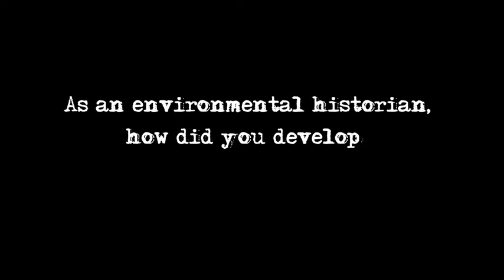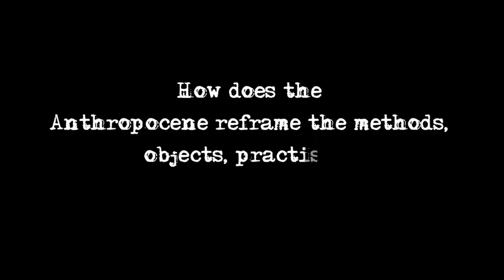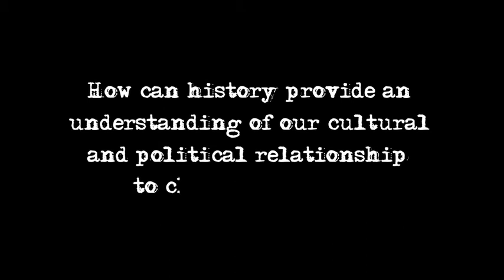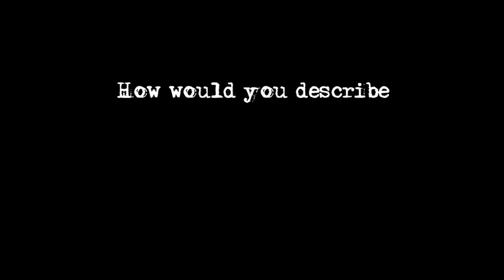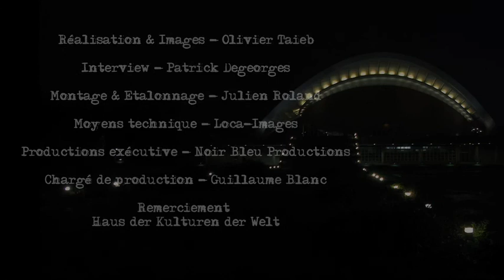LES GRANDS ENTRETIENS - The Anthropocene Project - Sverker Sörlin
Les Grands Entretiens
The Anthropocene Project
Sverker Sörlin
Berlin, Allemagne
19/11/2014

Réalisation & Image - Olivier Taïeb
Interview - Patrick Degeorges
Montage & étalonnage - Julien Roland
Moyens Technique - Loca-Images
Chargé de productions - Guillaume Blanc
Productions executif : Noir Bleu Productions
Avec le soutien du CNRS
Remerciement - HKW - Thes Antropocene Project